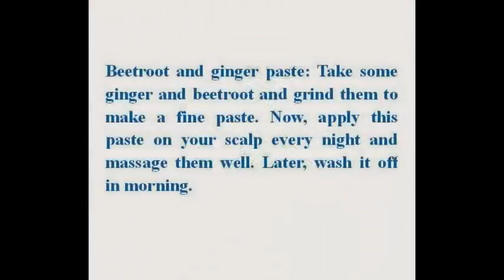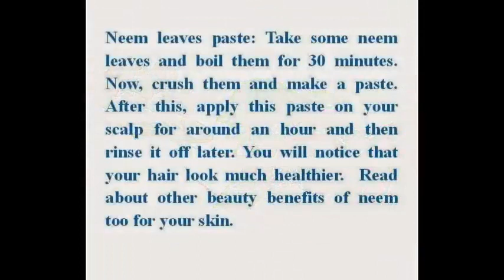Remove Your Dandruff Permanently Using This Natural Hacks 2018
Lemon wash: Take peels of around 3-4 lemons and boil them in water. After the solution cools down, apply it on your hair and then rinse it off. Repeat this activity at least twice a week and see the change. You could also use lemons for skin problems like acne, blackheads, etc.